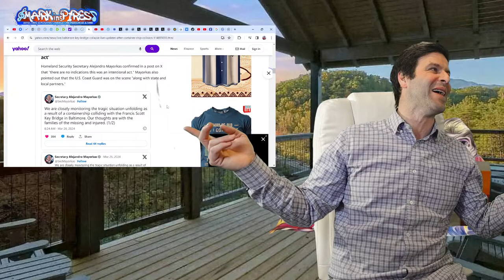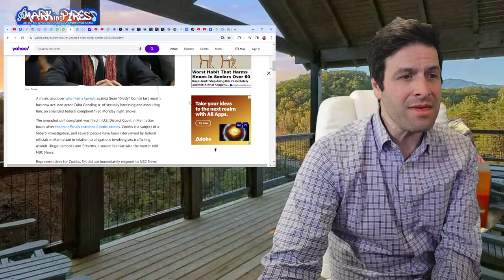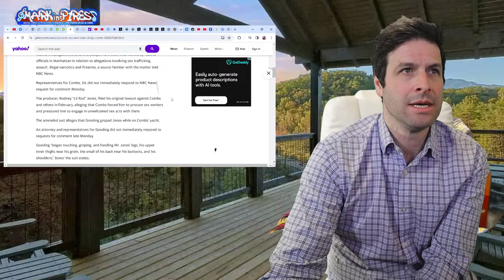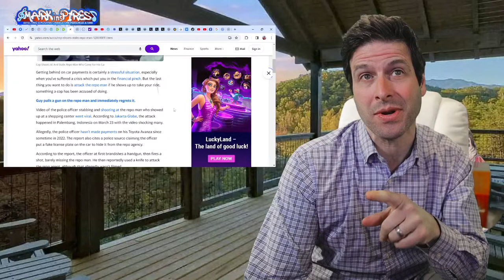Baltimore Bridge Collapse Plus The Comedy News!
Francis Scott Key Bridge Collapses as freighter runs in to the bridge full steam!

Easier ways...

00:00:00 Welcome Day 1,906
00:04:24 Mark insPires Sarcastic News
00:15:44 Comedy Improv
00:29:13 More Jams
00:40:35 Comedy News Stories
00:55:23 Thank you for joining!

1775 Bible: Ninevah & The Total Eclipse of 2024!
NBA Defense Today: 100% Why Michael Jordan is the GOAT

Turn on all notifications for this channel!!